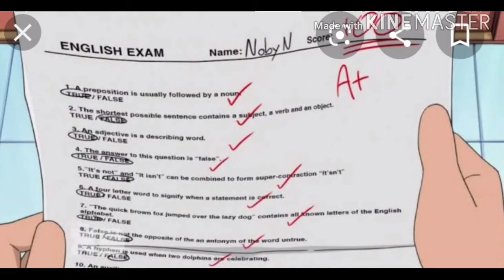JADUI PENCIL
Jadui penci

Kids story
Based on doremon characters.
Voice by- Vishav deep Bansal and
                  Misha Bansal
Produced by - VDM All Rounder
director - Vishav deep Bansal..